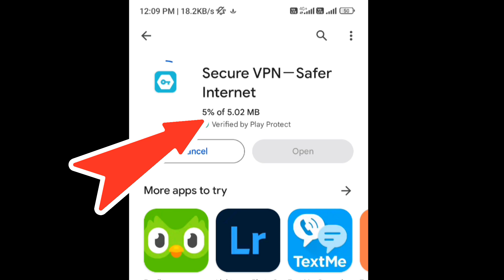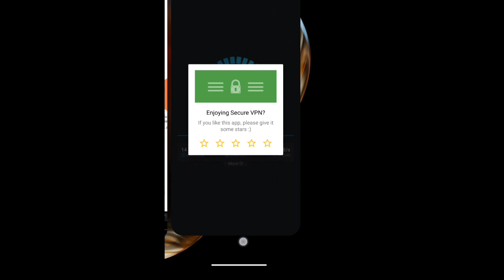Capcut no internet connection problem solved || How to fix no internet connection problem in capcut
About Video|
Hello everyone 🙏 in this video we are talking to How to solve capcut no internet connection problem | Connect to the try again later problem fixed
Video Quize||
How To
Solution file